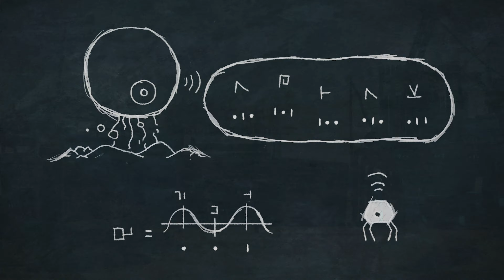Planet of Lana : Letsplay Part #3